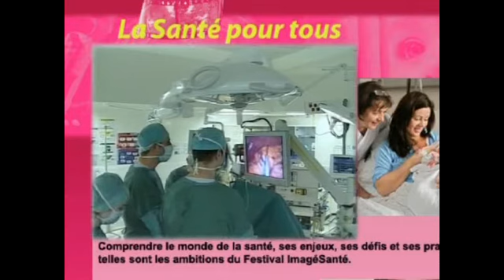Festival ImagéSanté 2010 - Pr Philippe Kolh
Pr Philippe Kolh, Directeur du SIME au CHU - Vidéo réalisée par Pyramide Tv